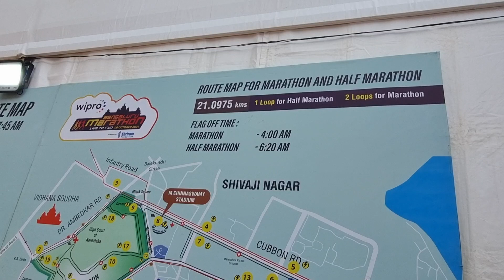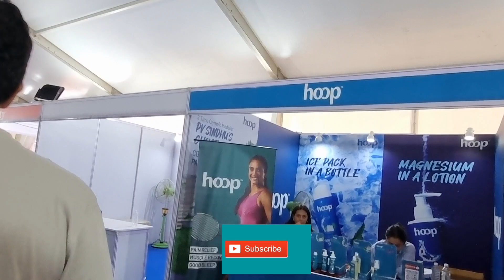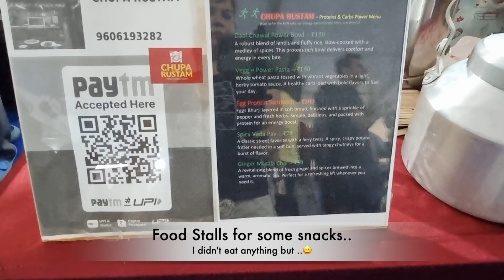WIPRO BENGALURU MARATHON BIB COLLECTION VLOG